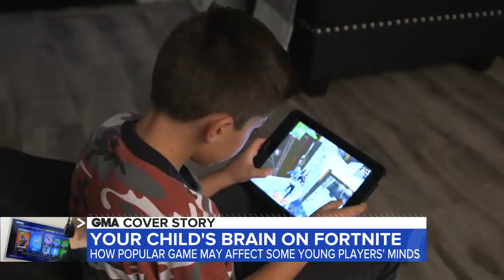Test could show the effect of gaming on your kid's brain | ABC News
Neuroscientist Andrew Newberg devised a way to compare a gamer's brain to a non-gamer's brain to see how the response to different stimuli affects them.

How much is too much? Test could show the effect of gaming on your kid’s brain.